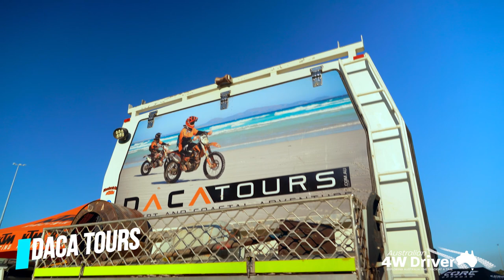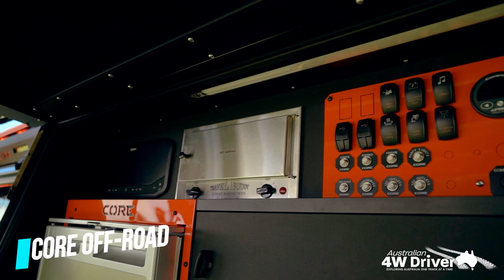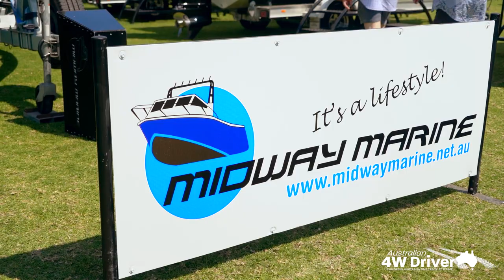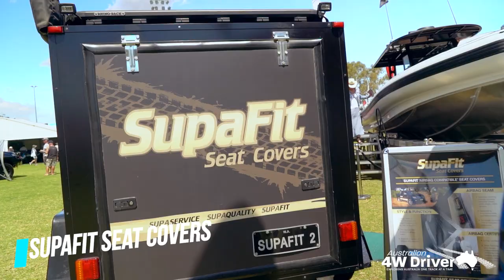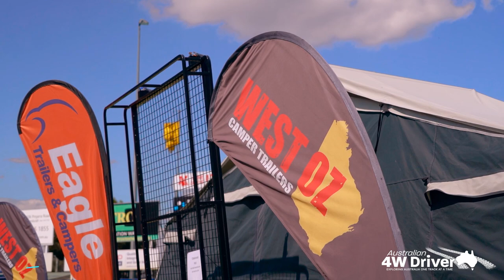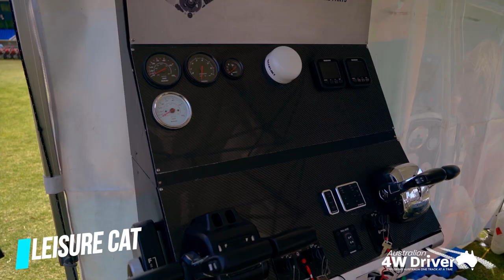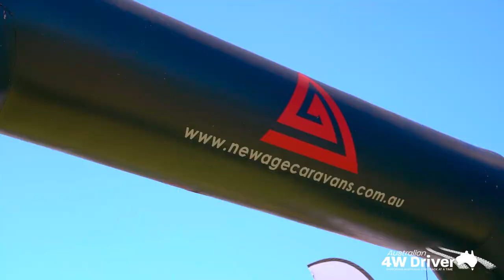Mandurah Boats, Caravan, 4WD & Camping Show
We went to Mandurah Boats, Caravan, 4WD & Camping Show

Time Stamps:
0:00 - Intro
0:33 - Daca Tours
2:49 - Freestyle Moto
3:20 - Core Off Road
5:14 - Midway Marine
5:38 - 2 Oceans Tackle
6:00 - Automotive Inspection Services
6:23 - Supafit Seat Covers
6:35 - Eagle outdoors
6:50 - Mandurah Outboards
7:08 - Yellowfin Plate Boats
7:14 - Trail Burner
7:23 - Campright Campers
8:39 - Royal Flair Caravans
9:00 - ARB 4x4 Accessories
9:12 - Lazy Lizard Campers
9:28 - Swank Fabrications
9:37 - West Oz Campers
9:50 - TrackStar Campers
10:11 - Cool Beans Campers
11:40 - Leisure Cat
11:54 - Stainless Alloy Manufacturing
12:14 - Mobi Nomad
12:28 - New Age Campers
12:39 - West Coast 4x4
13:00 - Premiere Avan
14:05 - Deck Armour
14:11 - Peel 4WD Center